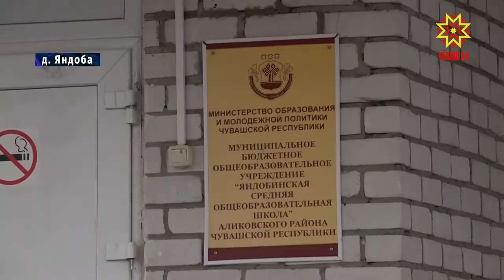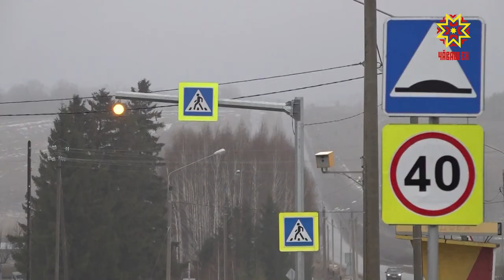В деревне Андоба сделали освещение пешеходного перехода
Пешеходный переход есть, а освещения рядом с ним нет. Вернее, не было до недавнего времени. Речь про ситуацию в деревне Яндоба Аликовского района. Ольга Пырочкина расскажет подробнее